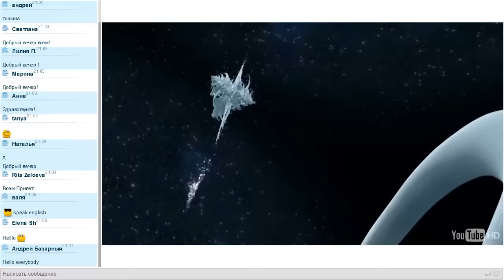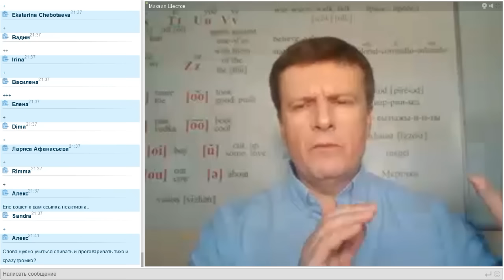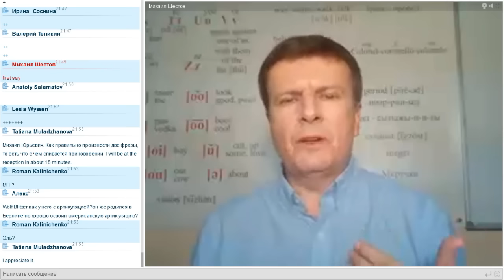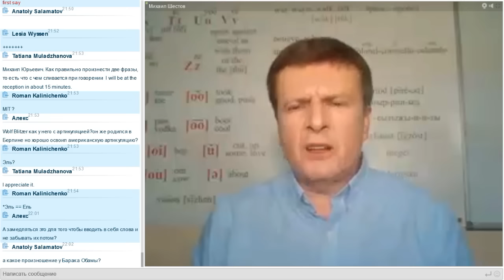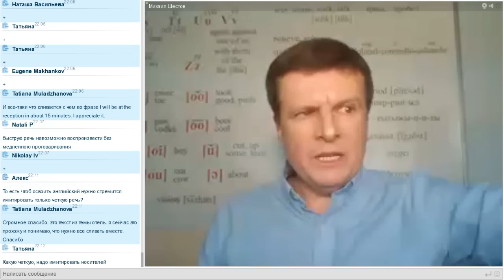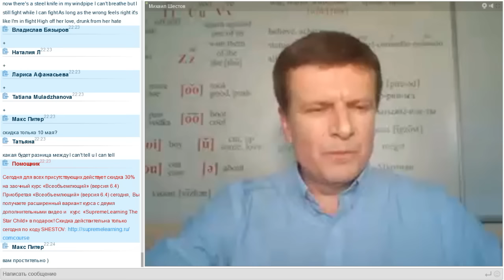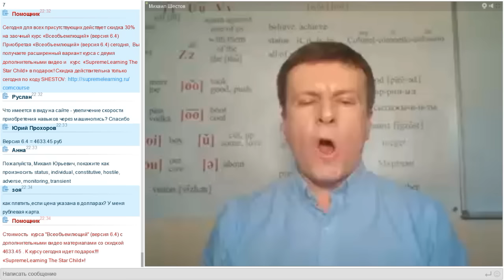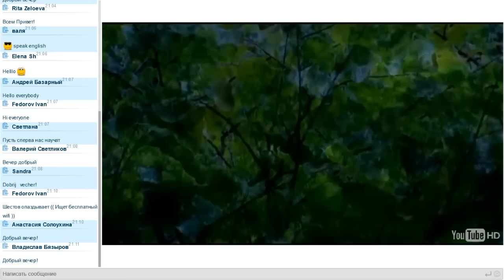Вебинар Михаила Шестова 10 мая 2016 года